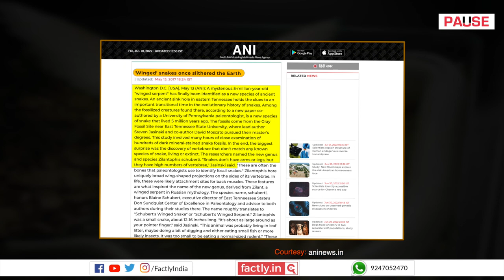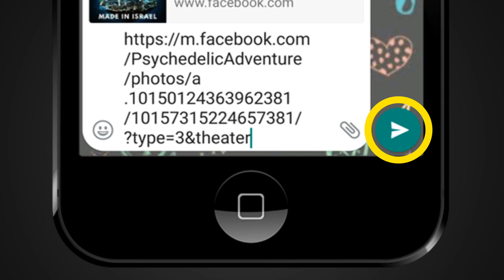FACT CHECK: Viral Image Shows a Real Winged Snake Captured on Camera?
A social media post claims that an accompanying image shows a real winged snake that was captured on camera. We check the veracity of the claim in this video.